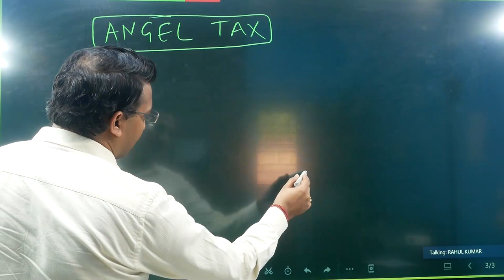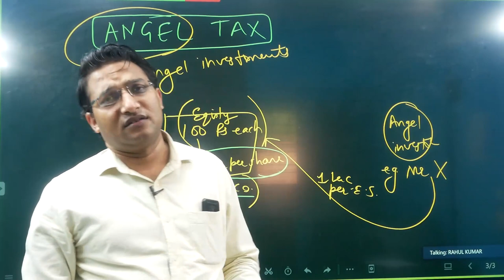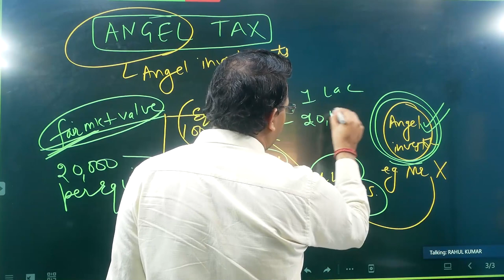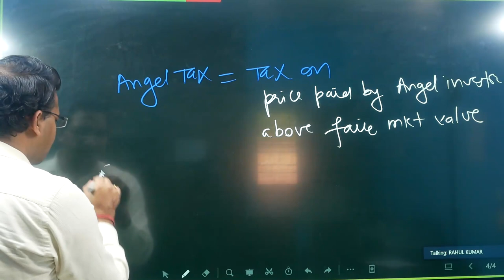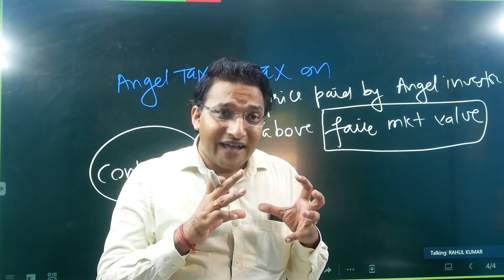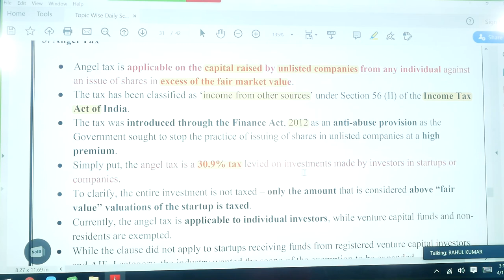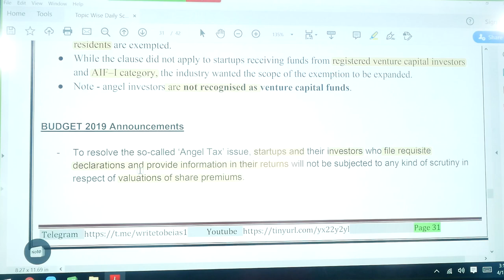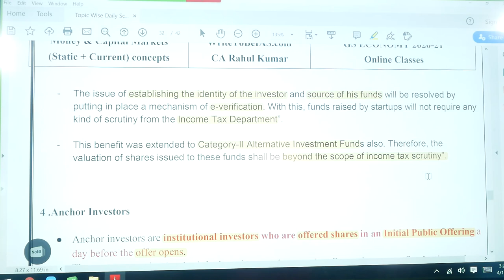Angel Tax Issue - CA Rahul Kumar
ECONOMY (GS) ONLINE CLASSES (PRELIMS):
   -  Conceptual foundation
  - Static linked to current
  - 3 years budget, economic survey, NITI Aayog
  - 500 + Economy MCQ's
  - Government schemes